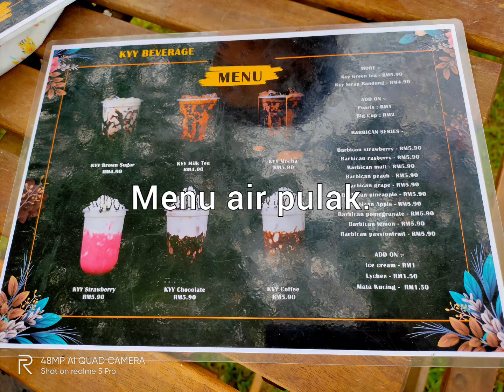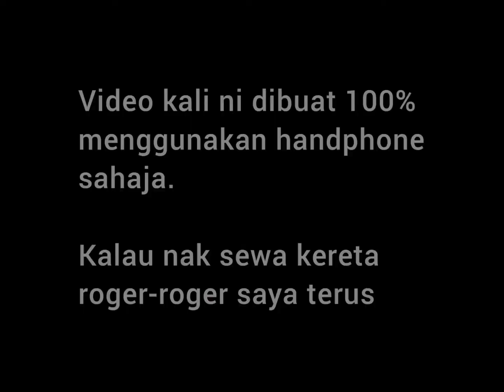Pekena corn dog kat KYY HAUS Ampang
saya edit gambar-gambar dan masukkan video sedikit maka terhasillah video ni.

Untuk makluman video kali ni saya menggunakan 100% edit kat handphone sahaja. Jadi kalau anda dah memang menggunakan handphone sepenuh masa anda boleh juga buat video simple tanpa perlu ada komputer. Lokasi KYY HAUS ni kat Dataran Kolejas. Anda google sahaja mesti jumpa. OK saya taknak story panjang dalam description ni, layan je video ni.